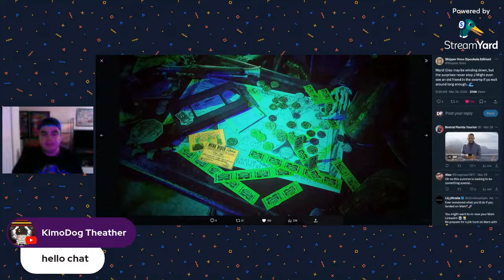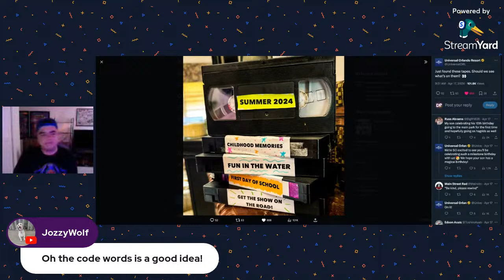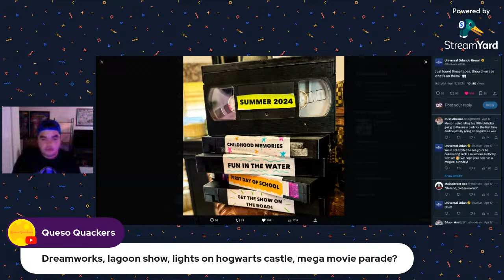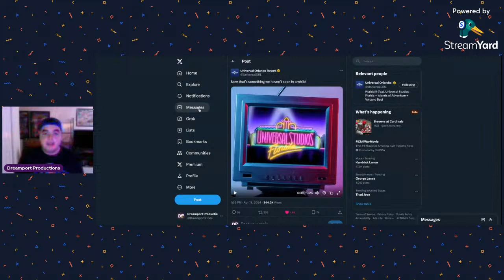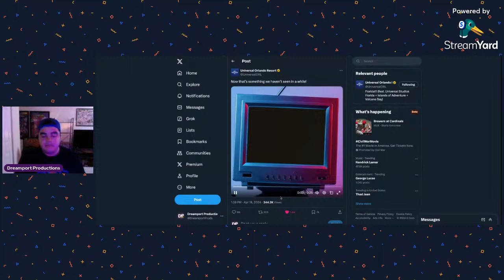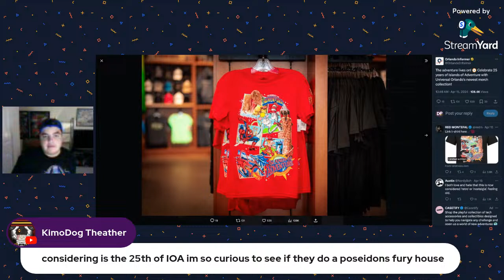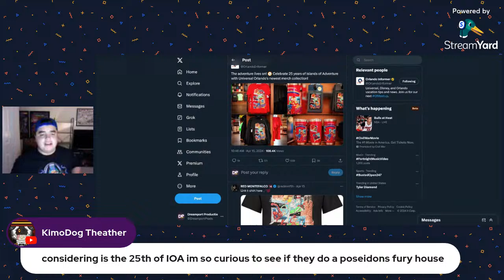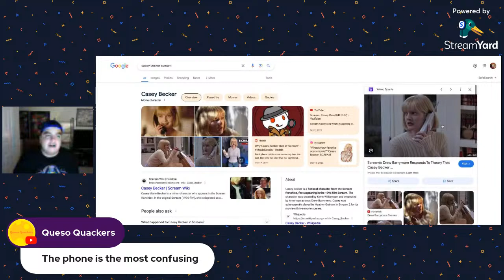LIVE - Could These Classic IPs RETURN To Universal?? (BIG Summer Updates)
Talking ALL ABOUT the curious clues left by Universal as to what's happening THIS SUMMER plus potential HHN and Epic Universe updates!